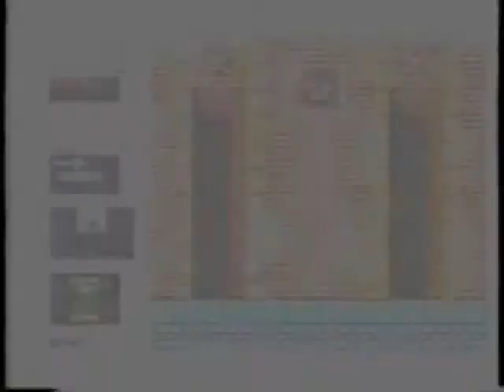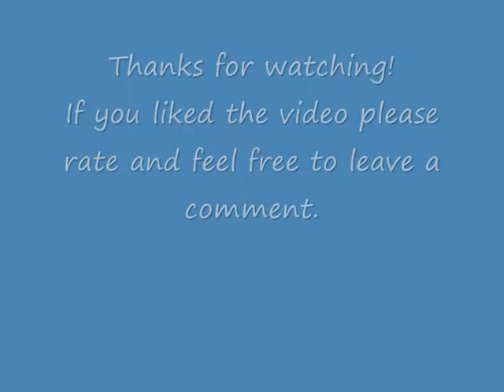Wonderboy Tribute (all six games on all platforms!:)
This is a tribute to the good old Wonder Boy series that was so popular in the 80s and early 90s. It features video of all the all six games for all the game systems I could find. If you want to read more indepth about this wonderboy saga then go ahead an read